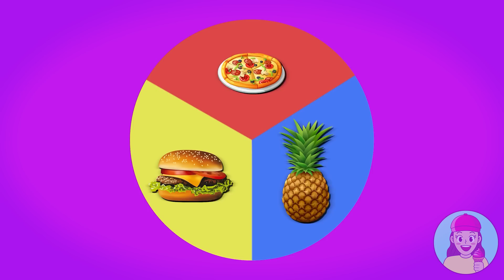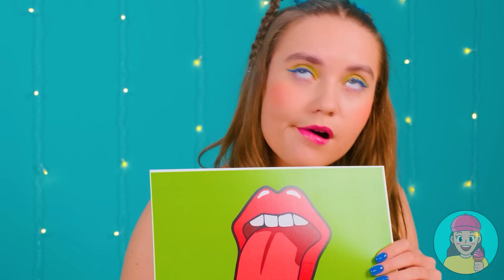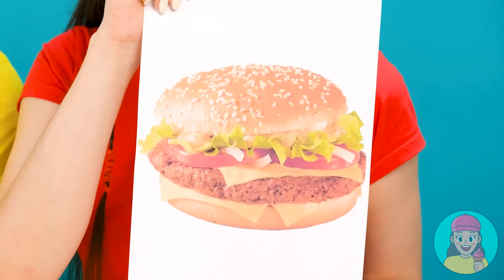Défi De Grande, Moyenne ou Petite Assiette | Moments marrants TeenChallenge